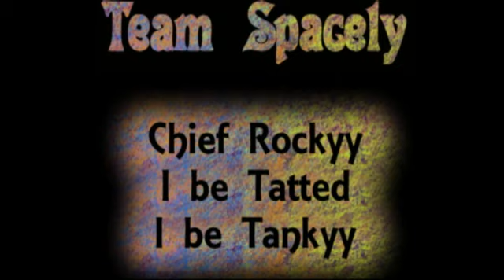3v3 Vs. Mr Trap Godd, Mr Thugg Life, Mannyy Mendez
Good Game. Respect To Mannyy Mendez.